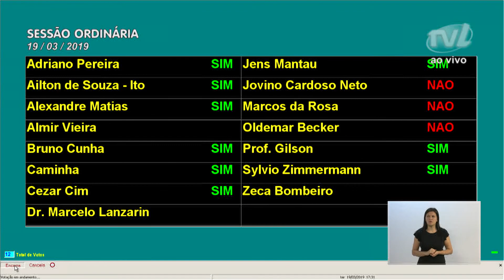Votação Plenária - 19/03/19 - Projeto de Lei 7.543/2017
Projeto de Lei 7.543/2017, de autoria do Vereador Lenilso Luis da Silva, que “INSTITUI E INCLUI O “DIA DO ORGULHO LGBT (LÉSBICAS, GAYS, BISSEXUAIS E TRANSGÊNEROS) E A PARADA DO ORGULHO LGBT” NO CALENDÁRIO OFICIAL DE EVENTOS DO MUNICÍPIO”, a serem comemorados, anualmente, no dia 28 de junho.